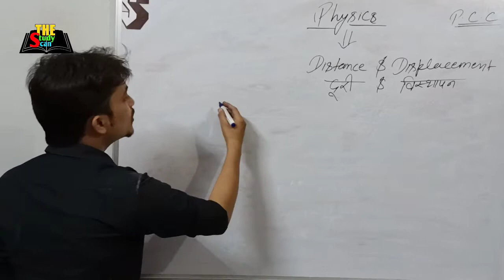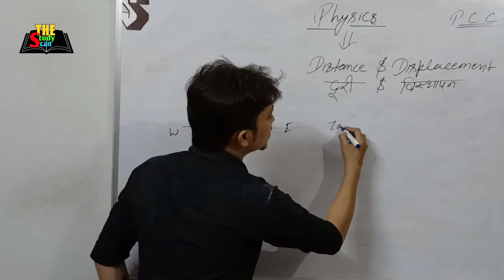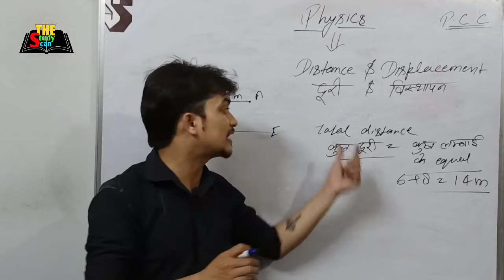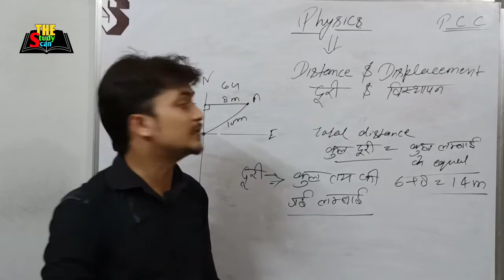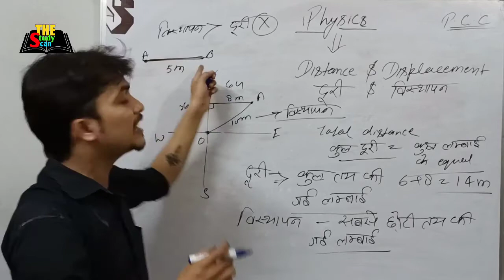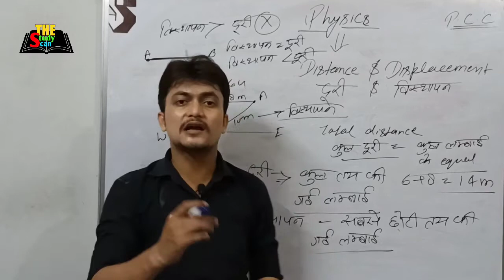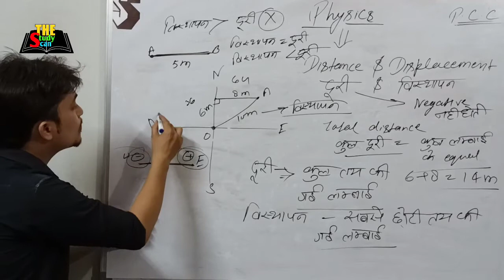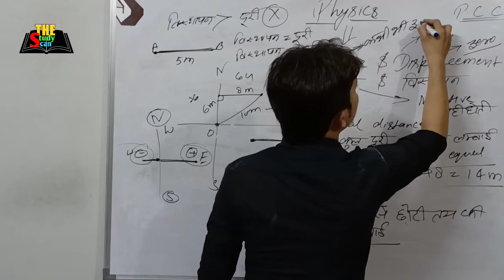Physics | Distance | Displacement | दूरी और विस्थापन | best explanation video | The Study Scan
In geometry and mechanics, a displacement is a vector whose length is the shortest distance from the initial to the final position of a point P undergoing motion.[1] It quantifies both the distance and direction of the net or total motion along a straight line from the initial position to the final position of the point trajectory. A displacement may be identified with the translation that maps the initial position to the final position Distance is a numerical measurement of how far apart objects or points are. In physics or everyday usage, distance may refer to a physical length or an estimation based on other criteria (e.g. "two counties over"). The distance from a point A to a point B is sometimes denoted as {\displaystyle |AB|}￼. In most cases, "distance from A to B" is interchangeable with "distance from B to A". In mathematics, a distance function or metric is a generalization of the concept of physical distance; it is a way of describing what it means for elements of some space to be "close to", or "far away from" each other. In psychology and social sciences, distance is a non-numerical measurement